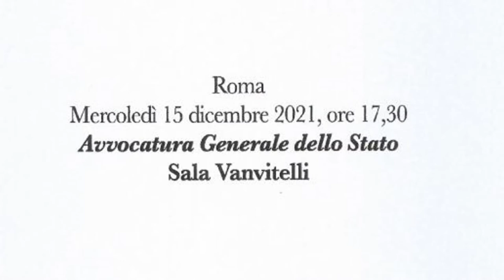Orazio Schillaci - Premio Le Ragioni della Nuova Politica XVIII ed.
Orazio Schillaci, Magnifico Rettore dell'Università degli Studi di Roma Tor Vergata - Premio Le Ragioni della Nuova Politica XVIII edizione organizzato dall'Associazione culturale L'ALBA DEL TERZO MILLENNIO - Sala Vanvitelli dell'Avvocatura Generale dello Stato - 15 dicembre 2021 - A cura di Gianni Colacione